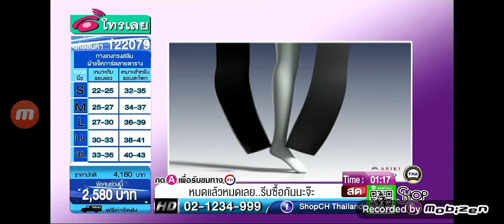SHOP CH THAILAND : 17 มี.ค. 2564 - 13:50น.